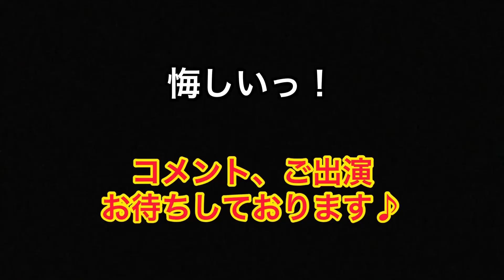ユージ君に勝った⁉︎遠藤拓也選手と対決！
2021年9月23日にオープンした卓球場「Ping Pong Studio Nissy」のYouTubeチャンネルです！

試合動画になります！
今回はかなりの強敵！